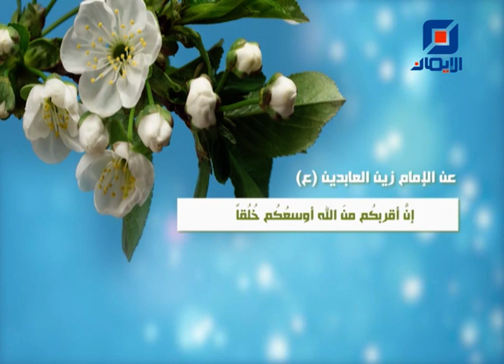حديث للإمام زين العابدين (ع) | فواصل دينية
عن الإمام زين العابدين (ع):
"إنّ أقربكم من الله أوسعكم خلقا"